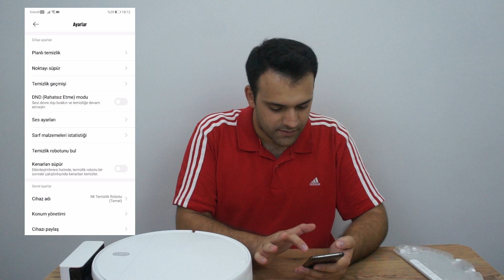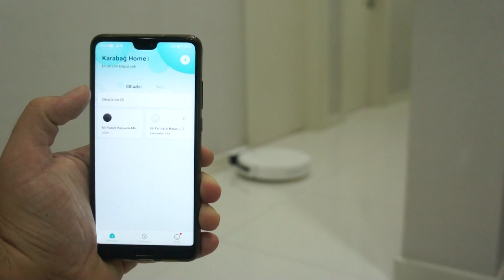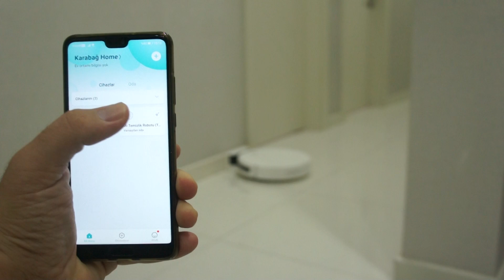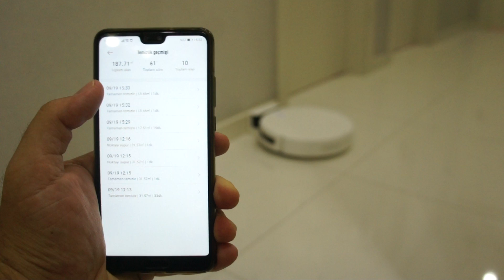XİAOMİ Mİ ROBOT VACUUM MOP ESSENTİAL İNCELEMESİ- Mijia 1c ve Vacuum Mop Pro Karşılaştırması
Arkadaşlar merhaba kanalımda piyasadaki en çok tercih edilen Akıllı Robot Süpürgeleri tanıtmaya devam ediyorum, bugünki inceleme konuğumuz Xiaomi Mi Robot Vacuum Mop Essential modeli.
Süpürgeyle ilgili tüm aklınıza takılan soruları yorumlara yada aşağıda bıraktığım linkten instagram hesabımdan sorabilirsiniz.